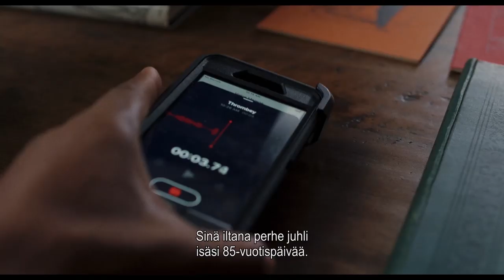VEITSET ESIIN - KAIKKI OVAT EPÄILTYJÄ elokuvateattereissa 29.11.2019 (trl2 cutdown)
VEITSET ESIIN – KAIKKI OVAT EPÄILTYJÄ on nokkela nykypäivän murhamysteeri, jossa kuka vain voi olla syyllinen. Elokuva on ohjaaja Rian Johnsonin (Brick, Looper, The Last Jedi) kunnianosoitus kaikkien aikojen murhamysteerien mestarille, Agatha Christielle.

Tunnettu rikoskirjailija Harlan Thrombey (Christopher Plummer) löydetään kuolleena kartanostaan hänen syntymäpäiväjuhliensa jälkeen. Utelias ja tyylikäs etsivä Benoit Blanc (Daniel Craig) ilmaantuu paikalle tutkimaan tapausta. Etsivä Blanc sukkuloi Harlanin ristiriitaisen perheen ja uskollisen palvelusväen välillä. Harhautusten ja itsekkäiden valheiden keskellä hän pyrkii paljastamaan Harlanin murhan taustalla olevan totuuden. VEITSET ESIIN – KAIKKI OVAT EPÄILTYJÄ on terävä rikostarina, joka saa yleisön arvailemaan loppuun asti kuka on syyllinen.

Elokuvaa tähdittävät Daniel Craig, Christopher Plummer, Chris Evans, Ana De Armas, Jamie Lee Curtis, Don Johnson, Michael Shannon, Toni Collette, LaKeith Stanfield, Katherine Langford ja Jaeden Martell.

LISÄTIETOJA ELOKUVASTA:
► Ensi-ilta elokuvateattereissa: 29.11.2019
► Suomenkielinen nimi: VEITSET ESIIN – KAIKKI OVAT EPÄILTYJÄ
► Alkuperäinen nimi: Knives Out
► Ohjaus: Rian Johnson
► Käsikirjoitus: Rian Johnson
► Pääosissa: Daniel Craig, Christopher Plummer, Chris Evans, Ana De Armas, Jamie Lee Curtis, Don Johnson, Michael Shannon, Toni Collette, LaKeith Stanfield, Katherine Langford ja Jaeden Martell.
► Tuotantovuosi: 2019
► Tuotantomaa: USA
► Genre: murhamysteeri
► Ikäraja: K12, väkivalta, ahdistus